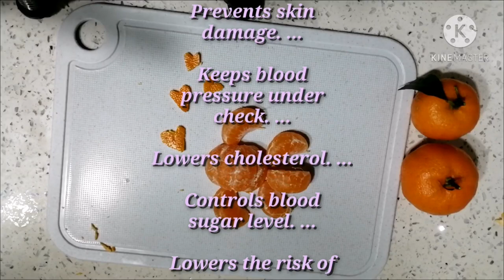Lovable Fish in Orange /Fruit Decoration ideas /Plate design /Rose Aguirre Vlogs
Hello guys this video I show you how to Make a Lovable Fish in Orange /knife cutting /Carving/ fruits and vegetables decoration.

Hope you learned something from my video thank you🙏

 Happy to read your comments all guys 😊🙏